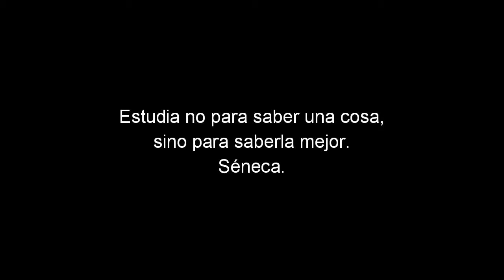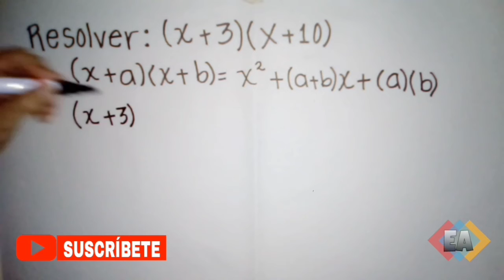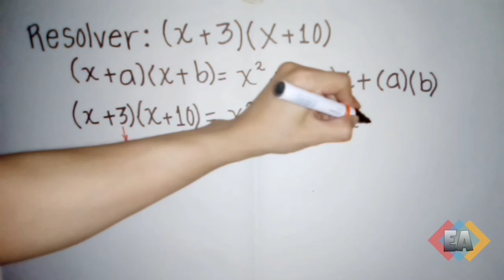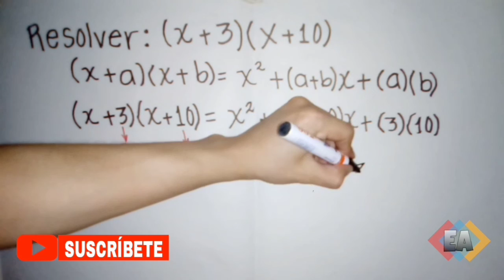Multiplicación de Binomios con Término Común - Productos Notables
En este vídeo te enseñaré a multiplicar Binomios con Término Común de una manera fácil. No se te olvide comentar tus dudas y preguntas...